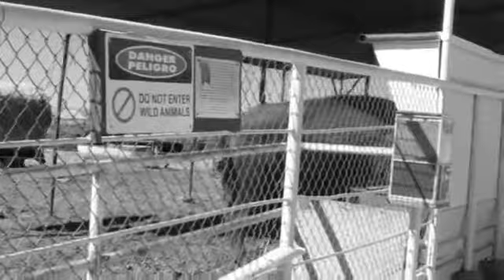Atomic -Spoken Word Poem / Song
Atomic -an original spoken word poem/song by Noiseless Madman.

Self denial
Rough
Mattress
Epiphanies
Drought
Driven
Immutable
Negligence
We fart
On
Pain
On
Life
Lastly
Openly
Undeservedly
Calculations
Organize
Into
Cold atomic
Black holes (!)